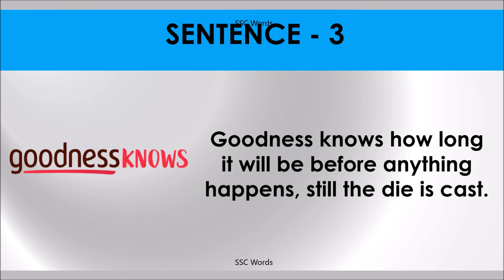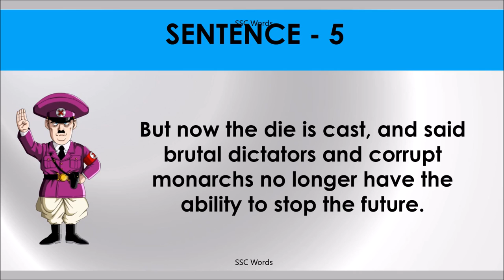THE DIE IS CAST Idiom 1335 # Meaning and five sentences # SSC Words